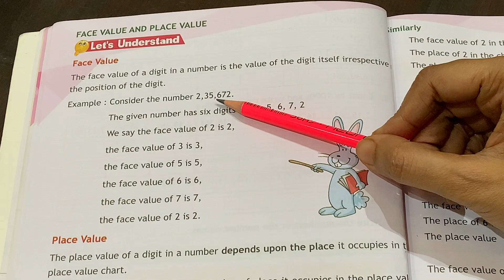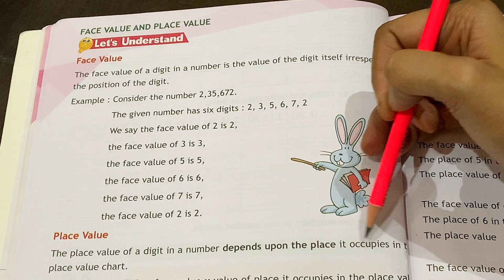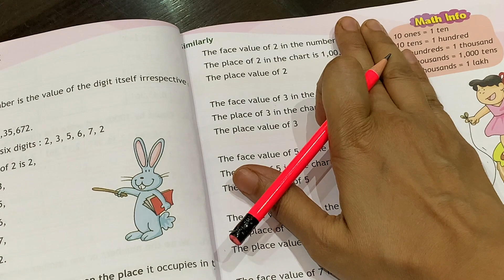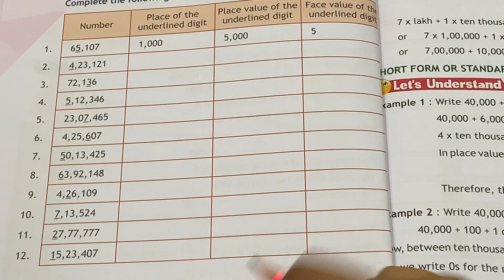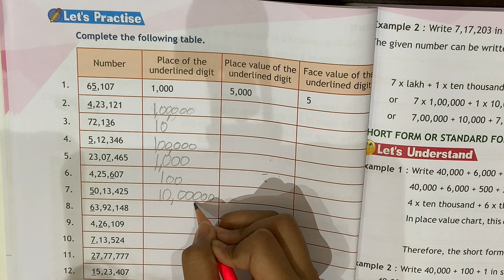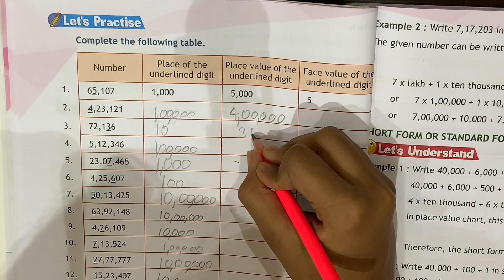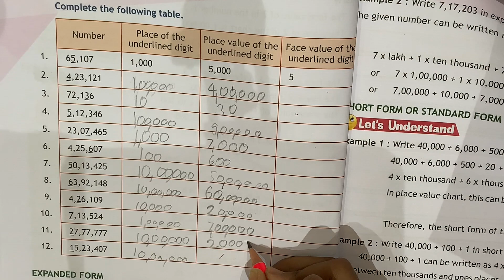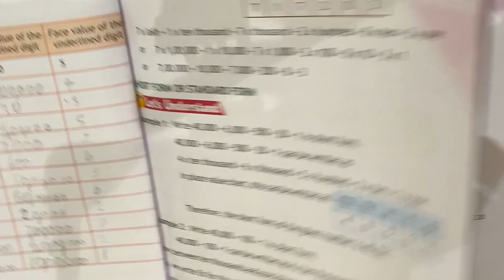Face Value and Place Value Grade 4 | Mathematics Class 4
for PYP Children (Grade 4,5) (Age: 9-11)